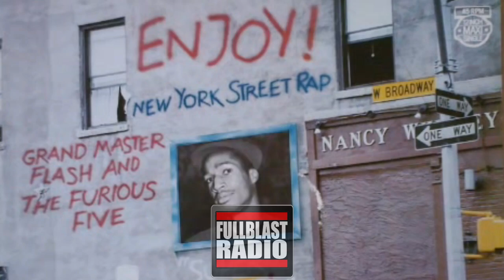KRS One - Hip Hop vs Rap | Dj Spinbad Mashup RIP | Video Mashup Tribute by Djaytiger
In this video mashup tribute, Djaytiger pays homage to two legends of the hip hop industry - KRS One and Dj Spinbad. The mashup features KRS One's classic track "Hip Hop vs Rap" and incorporates elements of Dj Spinbad's iconic mixtapes. Through nostalgic footage and expertly mixed audio, Djaytiger showcases the influence that both KRS One and Dj Spinbad had on the evolution of hip hop music.

The mashup is not only a celebration of the artists, but a reminder of the importance of hip hop culture and its impact on the world. KRS One's lyrics call for a return to the roots of hip hop, where authenticity and creativity were paramount, while Dj Spinbad's mixes demonstrated the artistry and skill involved in DJing.

Djaytiger expertly weaves these themes together in his tribute, creating a powerful and engaging video for fans new and old. So sit back, relax, and enjoy the genius of KRS One and Dj Spinbad as they are brought to life once again through this incredible mashup by Djaytiger.